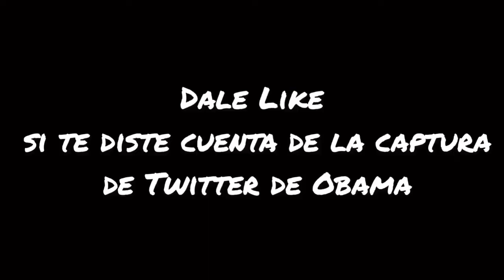📸 FOTOS COOL SIN SALIR DE CASA!!!🏠👌🏻🔥 // Marco Hernández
Aunque esta cuarentena no nos deje salir, podemos tener fotos muy cool!!!👌🏻📸🔥
En este video te enseño 3 trucos que puedes ocupar para hacer unas buenas fotos sin salir de casa!!! 🏡😱